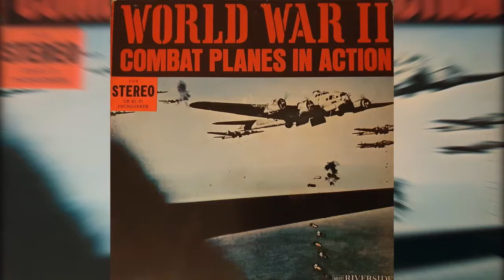World War II - combat planes in action - (vinyl rip)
1. 2- F4U_4's
2. AT-6
3. P-39
4. P-51
5. F4U-4
6. L-1
7. A-20A
8. B-25
9. B-17